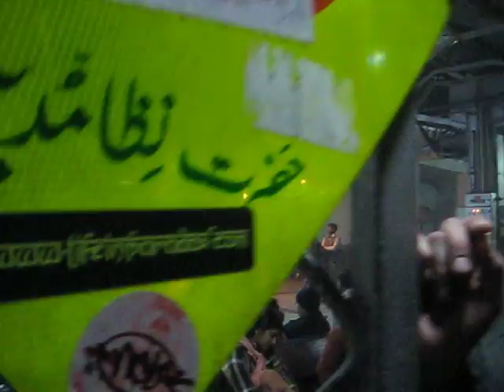Delhi train madness on the way to Amristar